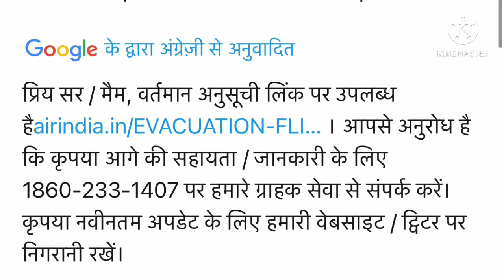Latest Update Saudi Arabia Today News | India to Saudi Flight| Ansar vlogs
Latest update Saudi Arabia today news | India to Saudi flight |Saudia to India flight | Ansar vlogs

इस विडियो मे बताया गया की सऊदी से इन्डिया जा सकते है ! क्या दुसरे देश से होकर हम सऊदी आ सकते है ! क्या तवक्कलना ज़रूरी है !फलाईट कब खुलेगी तारिख नही बताया गया !

Note 👉 Please Don’t Copy . My Topic Thumbnail And  Discription